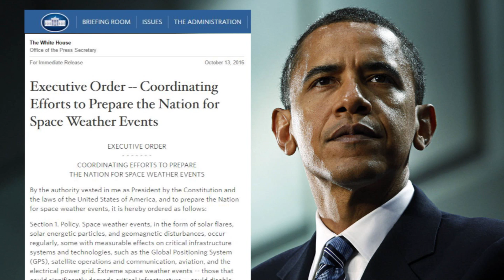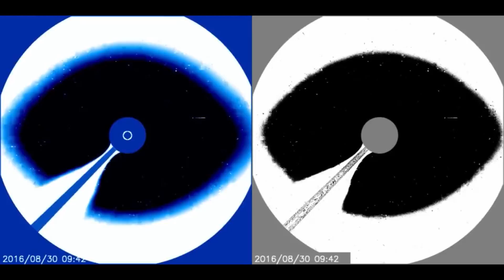President Obama signs Executive Order preparing USA for Space Weather Events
All musuc used in the Video is by Baby Lucy

Ladies & Gentlemen.
President Barack Obama
has joined Asteroid Fight Club.
I guess I was right all along,
solar activity isn't low.

T

Executive Order -- Coordinating Efforts to Prepare the Nation for Space Weather Events
COORDINATING EFFORTS TO PREPARE
THE NATION FOR SPACE WEATHER EVENTS
By the authority vested in me as President by the Constitution and the laws of the United States of America, and to prepare the Nation for space weather events, it is hereby ordered as follows:
Section 1. Policy. Space weather events, in the form of solar flares, solar energetic particles, and geomagnetic disturbances, occur regularly, some with measurable effects on critical infrastructure systems and technologies, such as the Global Positioning System (GPS), satellite operations and communication, aviation, and the electrical power grid. Extreme space weather events -- those that could significantly degrade critical infrastructure -- could disable large portions of the electrical power grid, resulting in cascading failures that would affect key services such as water supply, healthcare, and transportation. Space weather has the potential to simultaneously affect and disrupt health and safety across entire continents. Successfully preparing for space weather events is an all-of-nation endeavor that requires partnerships across governments, emergency managers, academia, the media, the insurance industry, non-profits, and the private sector.
It is the policy of the United States to prepare for space weather events to minimize the extent of economic loss and human hardship. The Federal Government must have (1) the capability to predict and detect a space weather event, (2) the plans and programs necessary to alert the public and private sectors to enable mitigating actions for an impending space weather event, (3) the protection and mitigation plans, protocols, and standards required to reduce risks to critical infrastructure prior to and during a credible threat, and (4) the ability to respond to and recover from the effects of space weather. Executive departments and agencies (agencies) must coordinate their efforts to prepare for the effects of space weather events.
Sec. 2. Objectives. This order defines agency roles and responsibilities and directs agencies to take specific actions to prepare the Nation for the hazardous effects of space weather. These activities are to be implemented in conjunction with those identified in the 2015 National Space Weather Action Plan (Action Plan) and any subsequent updates. Implementing this order and the Action Plan will require the Federal Government to work across agencies and to develop, as appropriate, enhanced and innovative partnerships with State, tribal, and local governments; academia; non-profits; the private sector; and international partners. These efforts will enhance national preparedness and speed the creation of a space-weather-ready Nation.
Sec. 3. Coordination. (a) The Director of the Office of Science and Technology Policy (OSTP), in consultation with the Assistant to the President for Homeland Security and Counterterrorism and the Director of the Office of Management and Budget (OMB), shall coordinate the development and implementation of Federal Government activities to prepare the Nation for space weather events, including the activities established in section 5 of this order and the recommendations of the National Science and Technology Council (NSTC), established by Executive Order 12881 of November 23, 1993 (Establishment of the National Science and Technology Council).
(b) To ensure accountability for and coordination of research, development, and implementation of activities identified in this order and in the Action Plan, the NSTC shall establish a Space Weather Operations, Research, and Mitigation Subcommittee (Subcommittee). The Subcommittee member agencies shall conduct activities to advance the implementation of this order, to achieve the goals identified in the 2015 National Space Weather Strategy and any subsequent updates, and to coordinate and monitor the implementation of the activities specified in the Action Plan and provide subsequent updates.
ec. 4. Roles and Responsibilities. To the extent permitted by law, the agencies below shall adopt the following roles and responsibilities, which are key to ensuring enhanced space weather forecasting, situational awareness, space weather preparedness, and continuous Federal Government operations during and after space weather events.